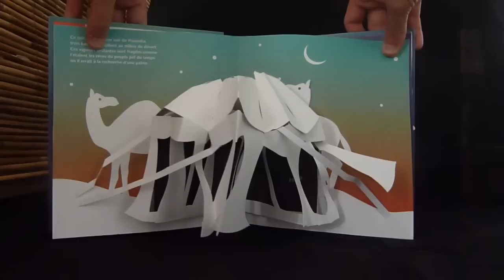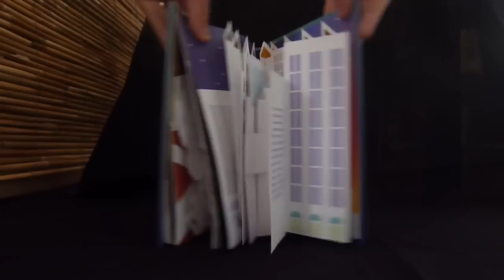Robert Sabuda Hanouka Seuil